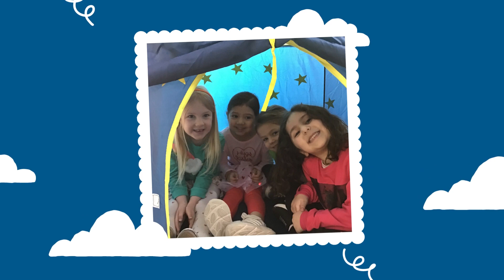2023 Preschool Graduation Excelled Montessori